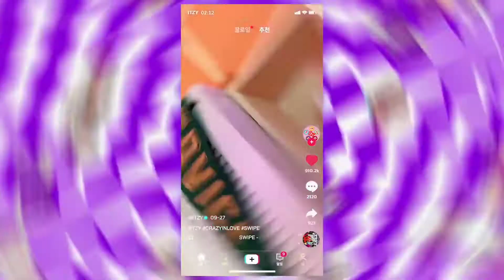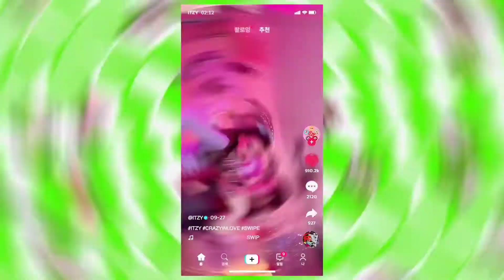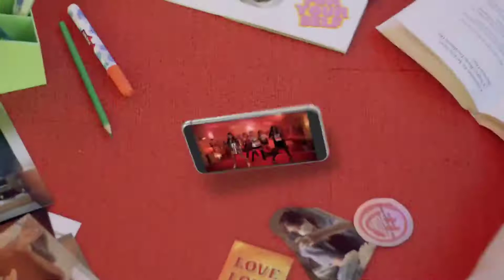[BASS BOOSTED] ITZY (있지) - 'SWIPE' 🎧 🎵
I speak English, Spanish, and a little bit of Korean. Also please request songs from at least from 2017 to 2020. (PS I go to school so I post Monday thru Thursday in the AM and Friday to Sunday in the PM)

My banner and YouTube logo was made by someone awesome, he is KpopSync